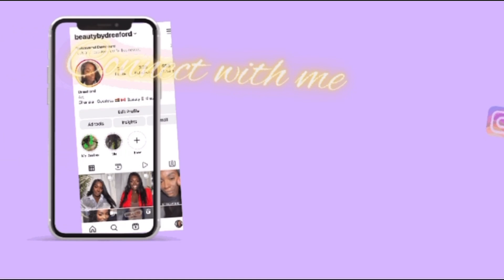GRWM|| Festival in Toronto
Hi guys thank you for stopping by my channel!!
I’m doing an easy simple get ready with me look for Afrofest in Toronto

Also come along with￼￼ me to Afrofest a lot of beautiful black people!!!